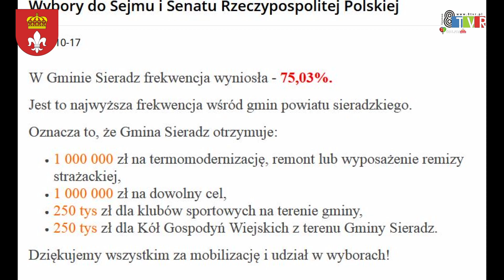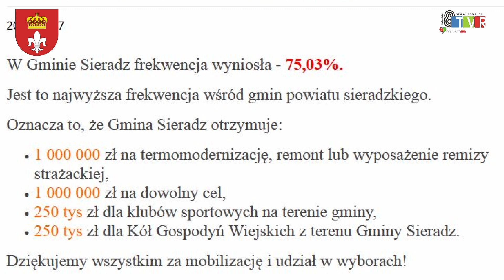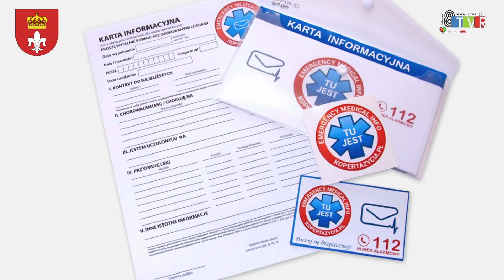Ważne dla gminy Sieradz | rozmowa z wójtem, sesja nadzwyczajna